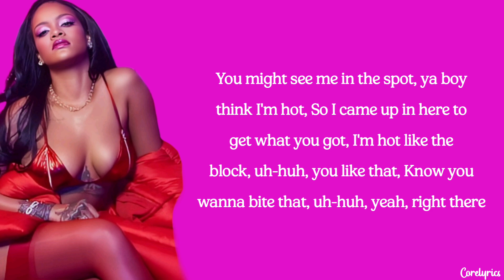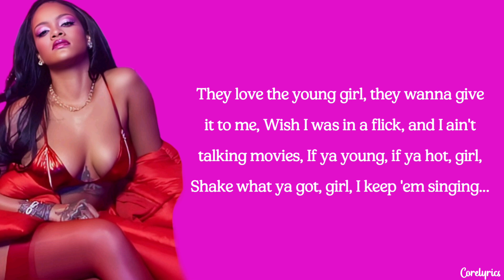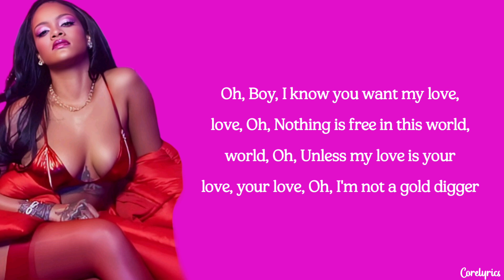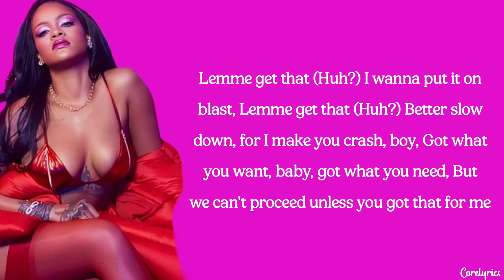Rihanna - Lemme Get That (lyrics)